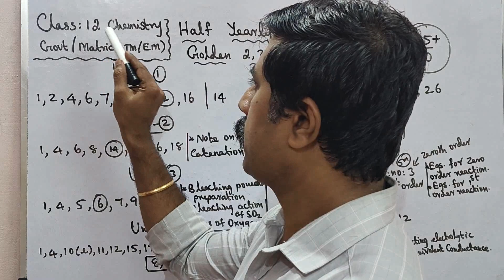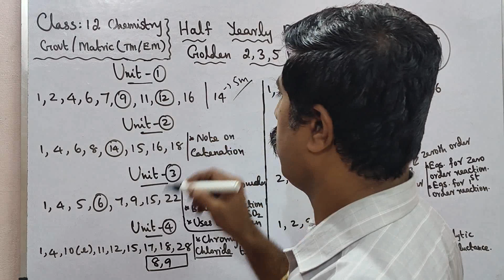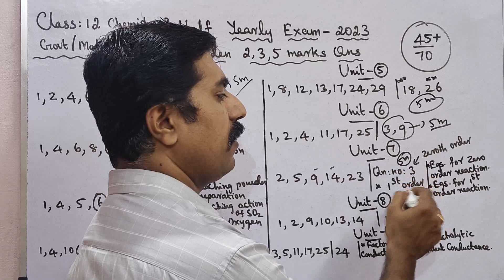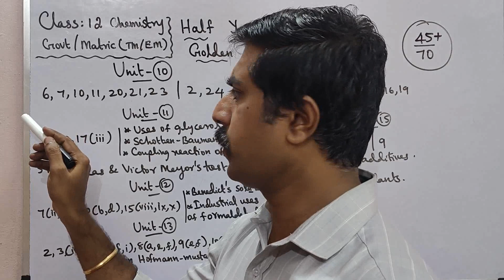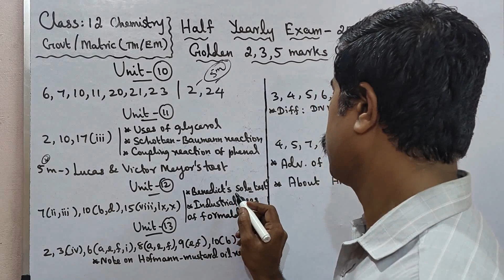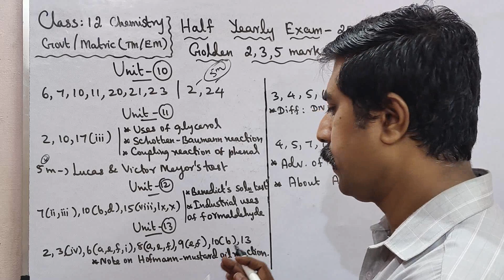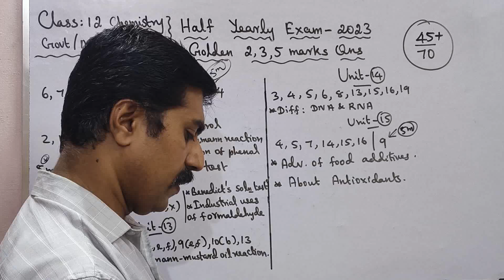12 Chemistry|45+/70|Golden|2,3,5 marks|Questions|Final Revision|Half Yearly|Exam 2023|sky physics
1.WhatsApp group👉 sky physics 1 2.WhatsApp group👉sky physics 2 3. Facebook group 4.WhatsApp👉Class 12 Toppers (centum) 5.whatsApp👉 class 11 6.WhatsApp👉Class 11 Toppers(centum) 7.WhatsApp👉sky physics 4(11 & 12) 8.WhatsApp👉 Class 10 9. Telegram group